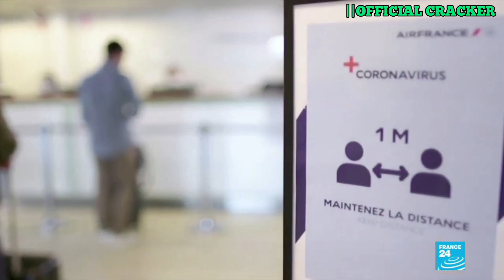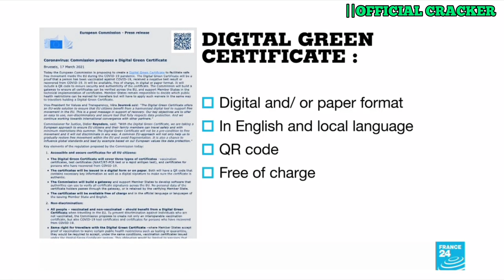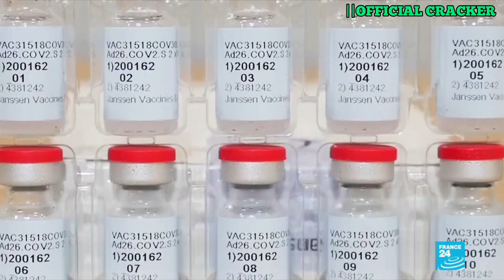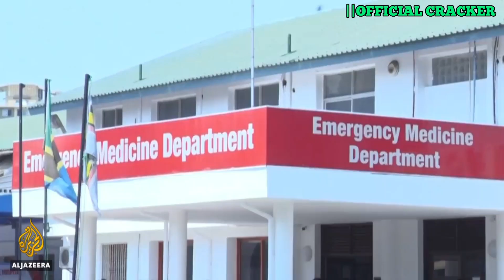EU Digital Green Certificate for all||France New Lockdown/Restrictions & Tanzanian Pre D!əś at